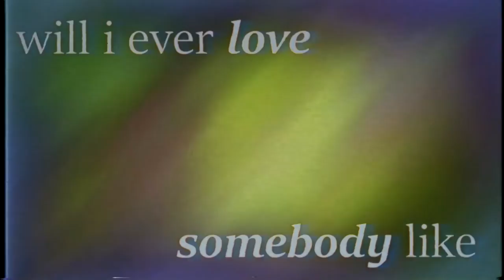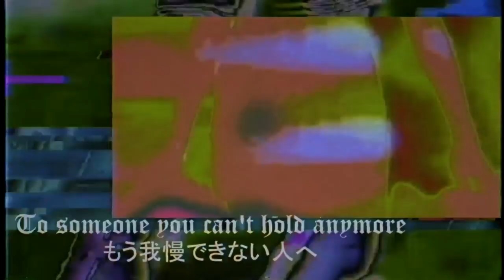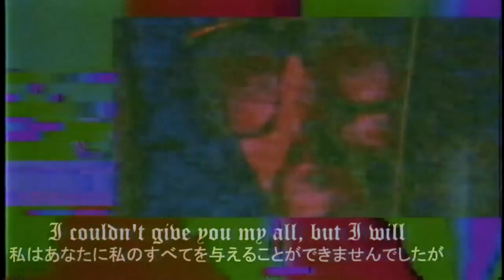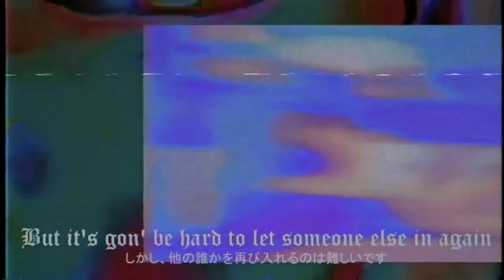Ariana Grande, The Weeknd - off the table (Samuel Fnderio Remix)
will i ever love the same way again?